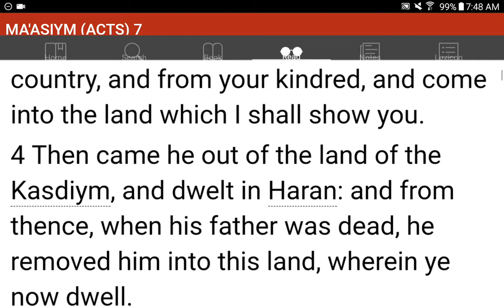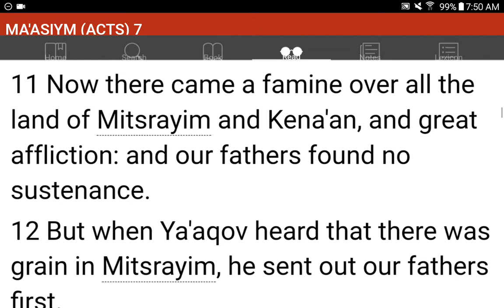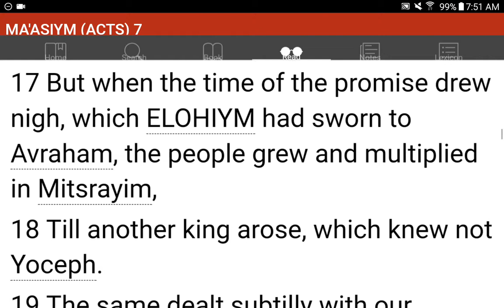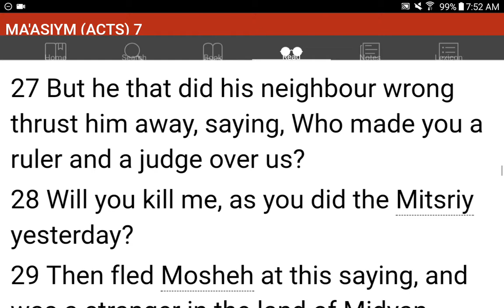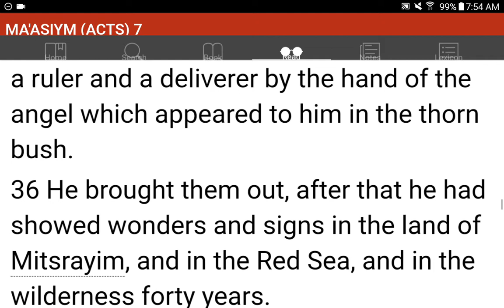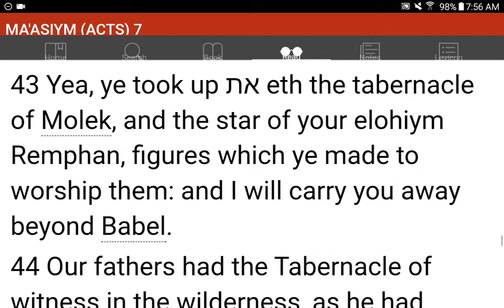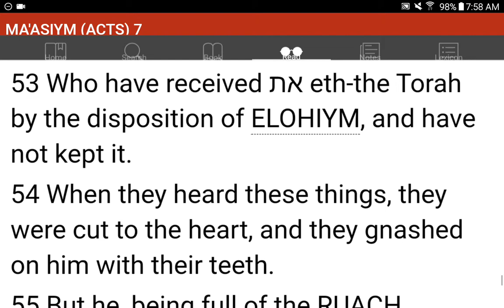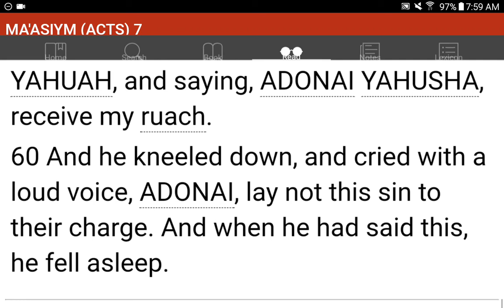💜h?™ "What's the MOST HELPFUL & SIMPLEST WAY that WORKS?"™ GIVE 1P/Month NOW! GCash